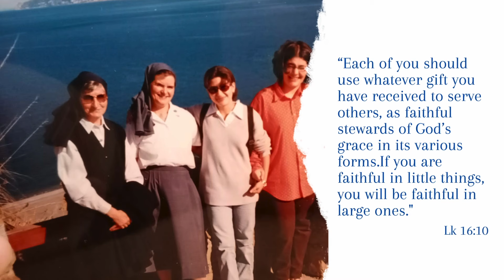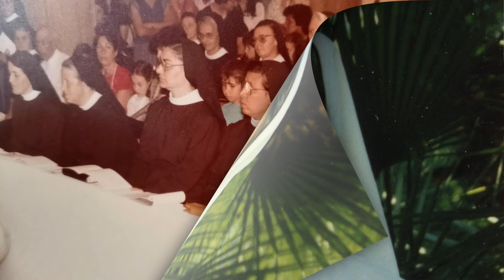"Eternally in our memories" Sr. Maria Pia Conte (24.11.1941 -14.01.2024)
Music credit to music by Prabajth K from Pixabay
Voice over S. Mawua Eva SDS
Photos editing S. Natanaela SDS